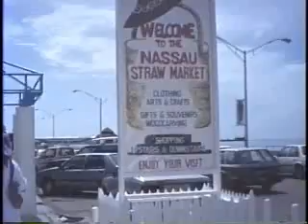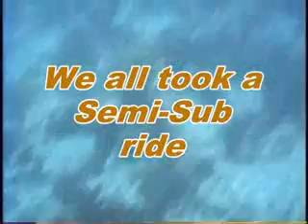Disney Big Red Boat trip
In 1993, we all took a 4 day cruise on the Disney Big Red Boat. We had such a great time I missed taking more video!